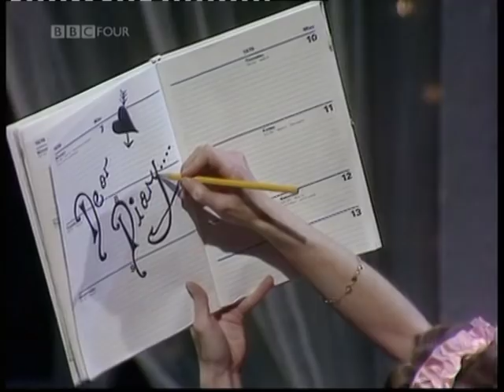Legs & Co - Hopelessly Devoted To You - Olivia Newton John (9th Nov 1978)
Legs & Co Dancing to Hopelessly Devoted To You by Olivia Newton John on Top of The Pops which was first broadcasted on Thursday 9th November 1978 and was hosted by Mike Read

The Dancers are Sue Menhenick, Lulu Cartwright, Patti Hammond, Pauline Peters and Gill Clarke